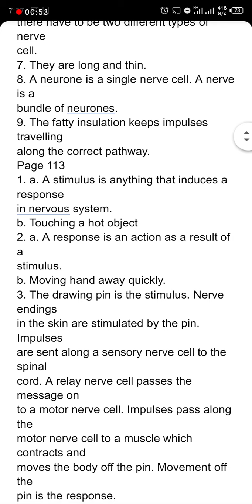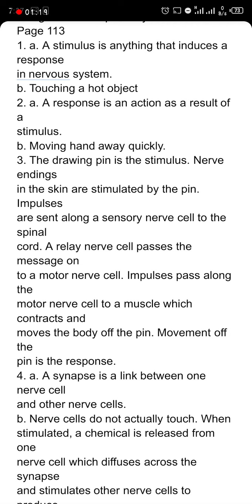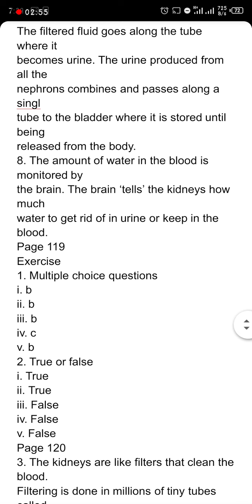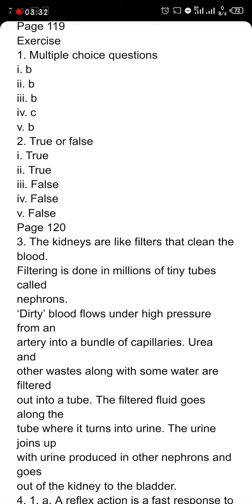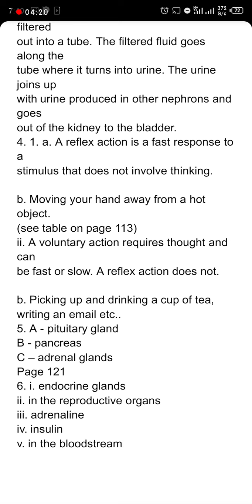science fact file 3 chap 8 more organ system